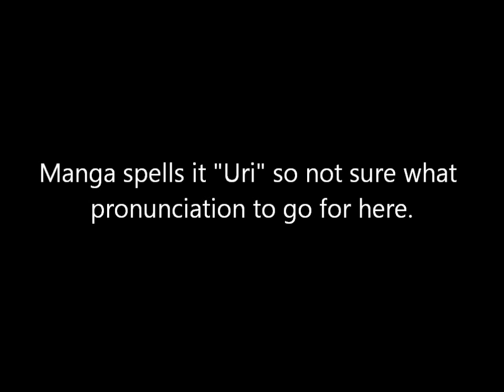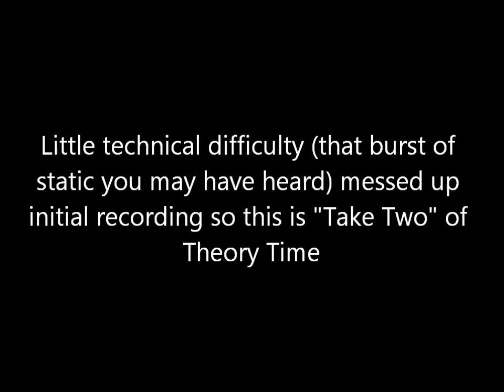Typical Manga Review - Attack on Titan 69: Friends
TypicalMangaFan and I discuss the most recent chapter of Attack on Titan, chapter 69 "Friends."

Thumbnail by CodezGFX